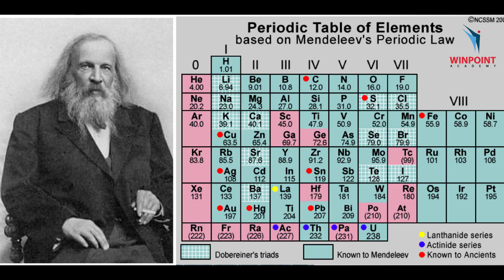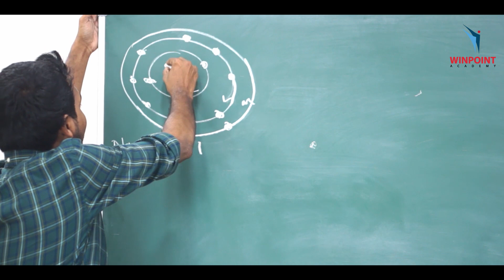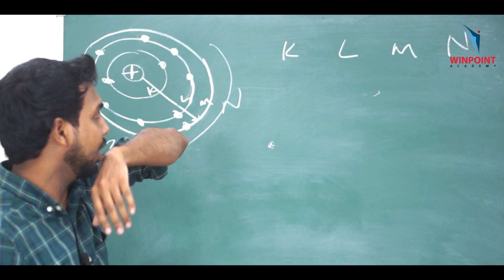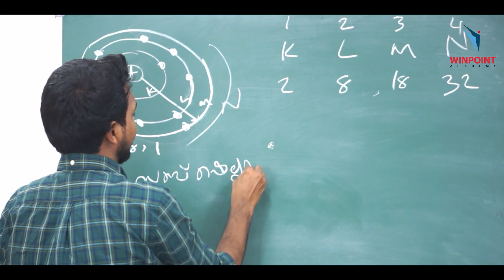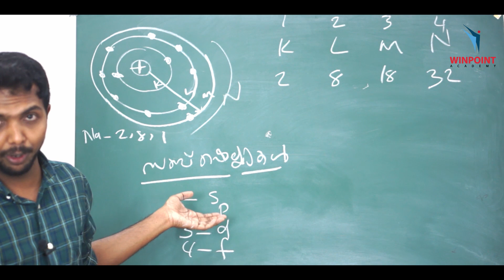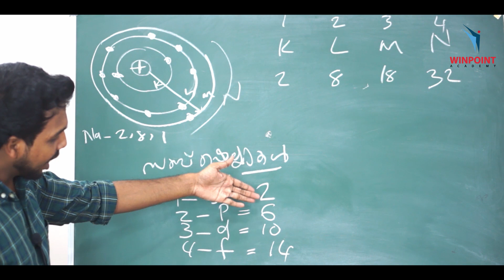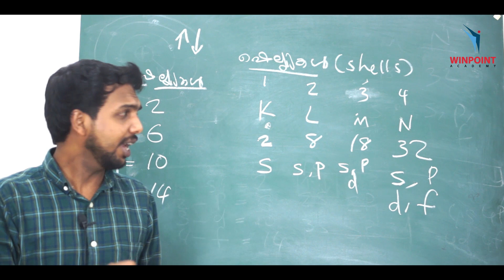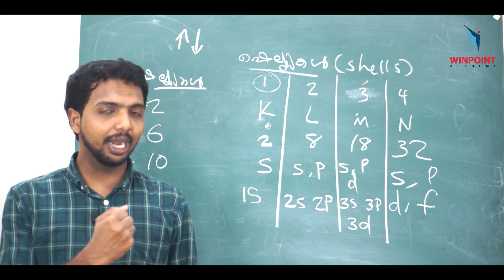SSLC CHEMISTRY | chapter 1 | Periodic Table and Electronic Configuration Part 1| Winpoint Academy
SSLC CHEMISTRY  l chapter 1 l  Periodic Table and Electronic Configuration l പീരിയോഡിക് ടേബിളും ഇലക്ട്രോൺ വിന്യാസവും  l  Winpoint Academy l by Haseeb U

for Admission:
Category
Education